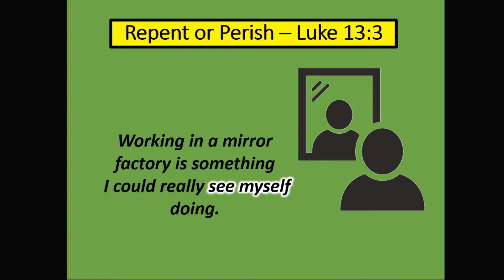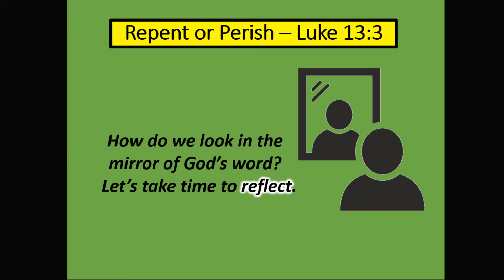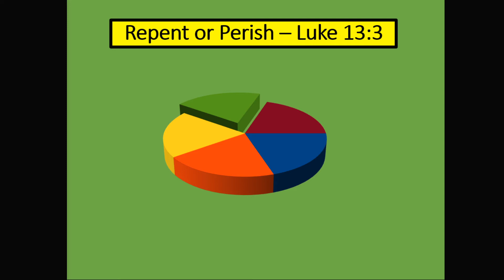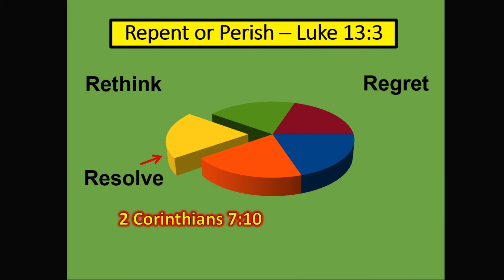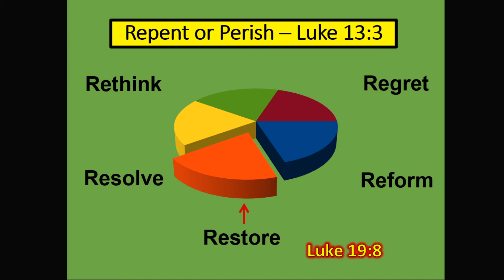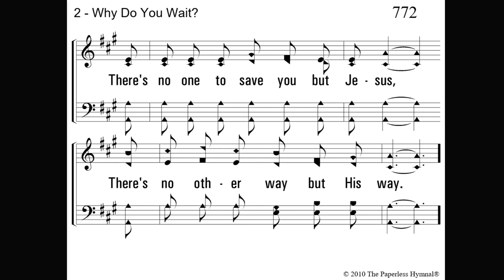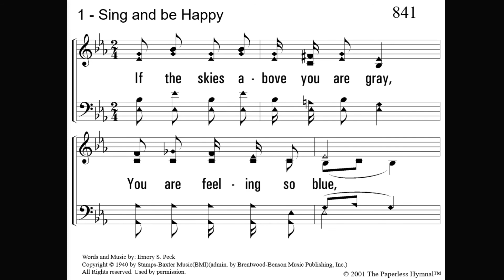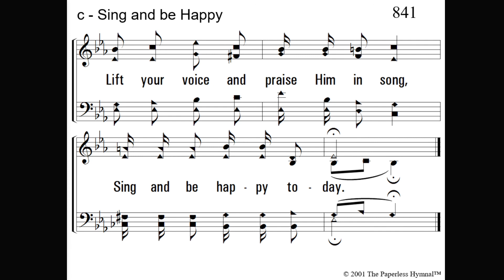Look in the Mirror - Rusty Stark - 1/2/22 AM Sermon